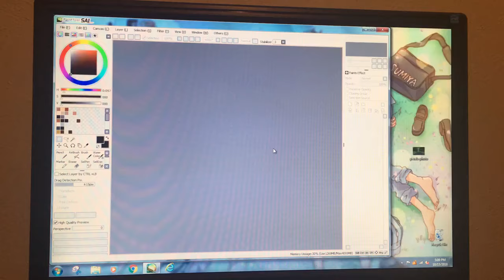How to insert an image onto a canvas in Paint Tool Sai [2018]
I noticed there weren’t any online posts or videos with specific instructions on how to do this, so here’s how I figured out how to insert an image onto an existing SAI canvas.

1. Open existing canvas, or create a new one.
2. Drag and drop image into SAI, or open image as a second tab.
3. In the upper right-hand corner, there should be a window icon with an arrow pointing at it (between the _ and X on the toolbar). Click it, and click on the canvas with your image.
4. Drag and drop image layer onto blank or existing canvas.
5. Expand desired canvas.
6. Resize. (I distorted it a bit in the video. To keep the image proportional, hold shift while transforming.)